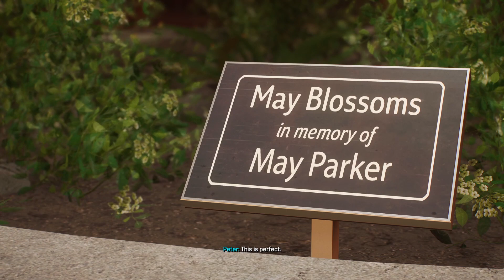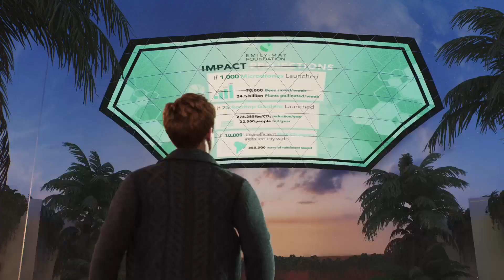Marvel's Spider-Man 2 - Healing The World - Full Game Walkthrough (Spectacular Difficulty)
Welcome to my full game walkthrough of Marvel's Spider-Man 2 on Spectacular Difficulty

Marvel's Spider-Man 2 is an action-adventure game developed by Insomniac Games and published by Sony Interactive Entertainment. It is based on the Marvel Comics character Spider-Man, and features a narrative inspired by its long-running comic book mythology which is also derived from various adaptations in other media. It is the third entry in the Marvel's Spider-Man series, acting as a sequel to Marvel's Spider-Man (2018) and a follow-up to Marvel's Spider-Man: Miles Morales (2020).

In this installment, Peter Parker and Miles Morales struggle to navigate the next steps in their personal lives while combating several villains, among them a private militia of mercenaries led by Kraven the Hunter, the sand-based criminal Sandman, the monstrous Lizard, and the extraterrestrial Venom symbiote, which bonds itself to Parker and negatively influences him, threatening to destroy his personal relationships.